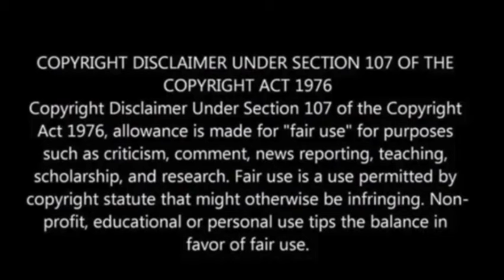Breaking: "Man charged with DUI Hits Biden's Motorcade"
Paul Begley
1048 B Sagamore Pkwy West Box 33

Man charged with DUI after crashing into Biden motorcade vehicle

Pope Sounds Off After IDF Sniper Kills 2 at Catholic Church

Canada to announce all new cars must be zero emissions